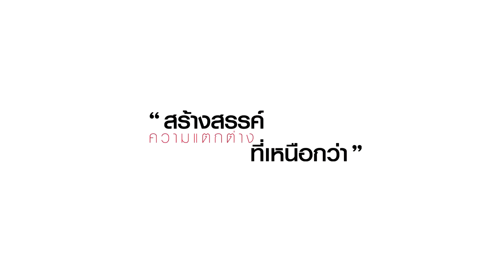กระถางดอกไม้อเนกประสงค์ รุ่น FLOW FLOWER POT(โฟลว)_200131 (U-RO DECOR)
รายละเอียดสินค้า มี 3 SIZE
• Size L ขนาด DIA 15.5 x H 24.5 CM.
• Size M ขนาด DIA 13 x H 19.5 CM.
• Size S ขนาด DIA 10 x H 15 CM
มีให้เลือก 4 สี สีแดง, สีเขียว, สีส้ม, สีฟ้า
U-RO DECOR กระถางดอกไม้อเนกประสงค์ รุ่น FLOW FLOWER POT(โฟลว) กระถางดอกไม้ช่วยเสริมตกแต่งบ้านให้ดูมีเสน่ห์ สวยงาม น่าอยู่มากยิ่งขึ้น กระถางมีหลายแบบหลายประเภท ซึ่งก็มีความสวยงามที่แตกต่างกันไป กระถางดอกไม้ที่มีคุณสมบัติที่ดี และโดดเด่น นั่นคือ ต้องมีความคงทน ดูแลรักษาง่าย ทำมาจากวัสดุที่มีคุณภาพดี นอกจากคุณสมบัติข้างต้นแล้วต้องมีประโยชน์ใช้สอยได้หลากหลาย คือ ใช้ปลูกต้นไม้ ดอกไม้ ประดับสวน หรือตกแต่งตามมุมต่างๆ ของบ้านให้สวยงาม สร้างสีสันและบรรยากาศดีๆ ให้กับบ้านได้อย่างสดชื่นและลงตัว กระถางต้นไม้ รุ่น FLOW FLOWER POT(โฟลว) ผลิตจากเซรามิคคุณภาพดีที่ผ่านการเผาในอุณหภูมิที่พอเหมาะ ทำให้มีคุณสมบัติ สามารถทนต่อการกัดกร่อน ทนต่อแสงแดดและอุณหภูมิความร้อนได้เป็นอย่างดี ใช้งานได้ทั้งในร่มและกลางแจ้ง กระถางต้นไม้ รุ่น FLOW FLOWER POT(โฟลว) มีดีไซน์เก๋ แปลกใหม่ที่ไม่เหมือนใครและไม่มีใครเหมือน เข้าได้กับทุกมุมของบ้าน